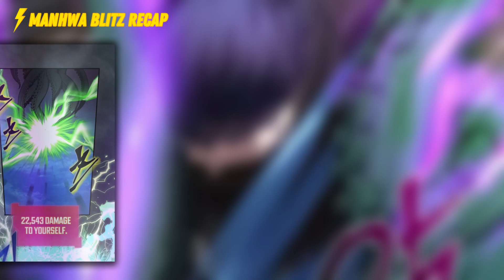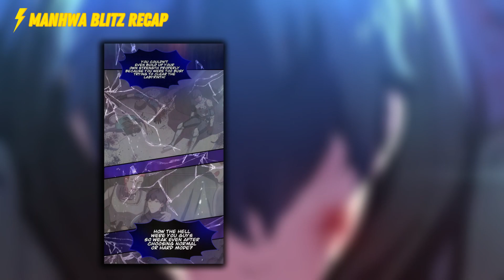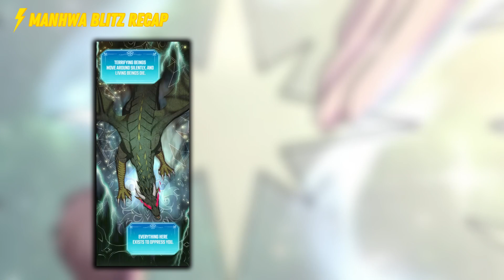He Attempts to Prevent the Extinction of Humanity by going into solo mode Part 1-2 | Manhwa Recap